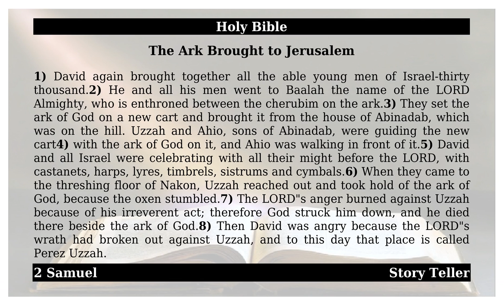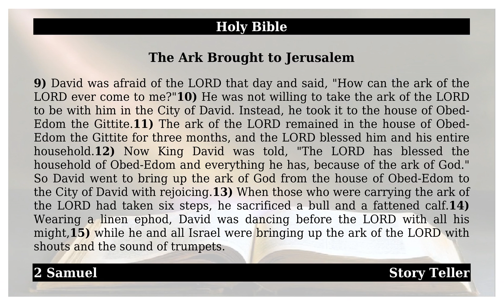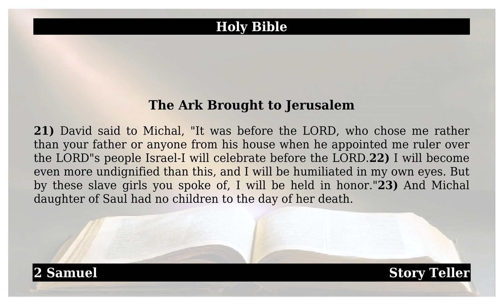2 Samuel - Chapter 6 - The Ark Brought to Jerusalem | The Holy Bible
This is from the holy book of 2 Samuel - Chapter 6 - The Ark Brought to Jerusalem.May god almighty bless All.1). David again brought together all the able young men of Israel—thirty thousand.2). He and all his men went to Baalah the name of the LORD Almighty, who is enthroned between the cherubim on the ark.3). They set the ark of God on a new cart and brought it from the house of Abinadab, which was on the hill. Uzzah and Ahio, sons of Abinadab, were guiding the new cart4). with the ark of God on it, and Ahio was walking in front of it.5). David and all Israel were celebrating with all their might before the LORD, with castanets, harps, lyres, timbrels, sistrums and cymbals.6). When they came to the threshing floor of Nakon, Uzzah reached out and took hold of the ark of God, because the oxen stumbled.7). The LORD’s anger burned against Uzzah because of his irreverent act; therefore God struck him down, and he died there beside the ark of God.8). Then David was angry because the LORD’s wrath had broken out against Uzzah, and to this day that place is called Perez Uzzah.9). David was afraid of the LORD that day and said, “How can the ark of the LORD ever come to me?”10). He was not willing to take the ark of the LORD to be with him in the City of David. Instead, he took it to the house of Obed-Edom the Gittite.11). The ark of the LORD remained in the house of Obed-Edom the Gittite for three months, and the LORD blessed him and his entire household.12). Now King David was told, “The LORD has blessed the household of Obed-Edom and everything he has, because of the ark of God.” So David went to bring up the ark of God from the house of Obed-Edom to the City of David with rejoicing.13). When those who were carrying the ark of the LORD had taken six steps, he sacrificed a bull and a fattened calf.14). Wearing a linen ephod, David was dancing before the LORD with all his might,15). while he and all Israel were bringing up the ark of the LORD with shouts and the sound of trumpets.16). As the ark of the LORD was entering the City of David, Michal daughter of Saul watched from a window. And when she saw King David leaping and dancing before the LORD, she despised him in her heart.17). They brought the ark of the LORD and set it in its place inside the tent that David had pitched for it, and David sacrificed burnt offerings and fellowship offerings before the LORD.18). After he had finished sacrificing the burnt offerings and fellowship offerings, he blessed the people in the name of the LORD Almighty.19). Then he gave a loaf of bread, a cake of dates and a cake of raisins to each person in the whole crowd of Israelites, both men and women. And all the people went to their homes.20). When David returned home to bless his household, Michal daughter of Saul came out to meet him and said, “How the king of Israel has distinguished himself today, going around half-naked in full view of the slave girls of his servants as any vulgar fellow would!”21). David said to Michal, “It was before the LORD, who chose me rather than your father or anyone from his house when he appointed me ruler over the LORD’s people Israel—I will celebrate before the LORD.22). I will become even more undignified than this, and I will be humiliated in my own eyes. But by these slave girls you spoke of, I will be held in honor.”23). And Michal daughter of Saul had no children to the day of her death.Amen.